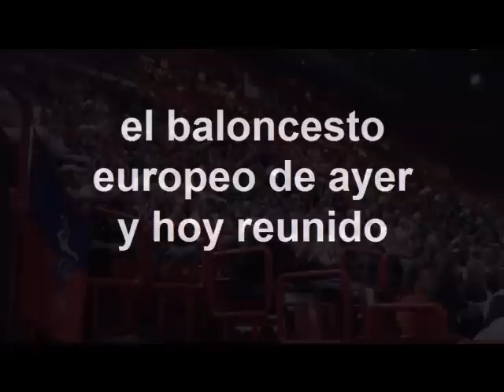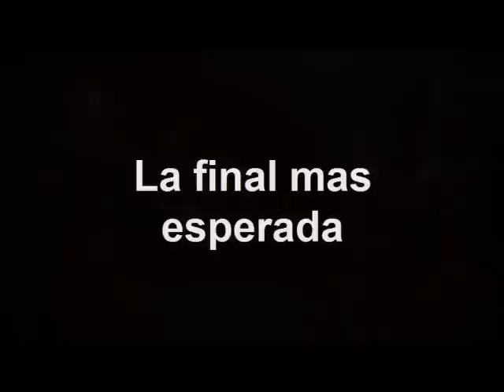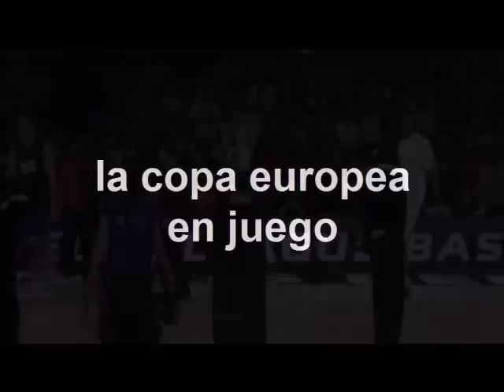Final Four 2010 Barça Olympiacos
7-9 May 2010
Paris Bercy
The Euroleague Basketball Finals Insight recorded by MARCA reporter Alfonso Noain